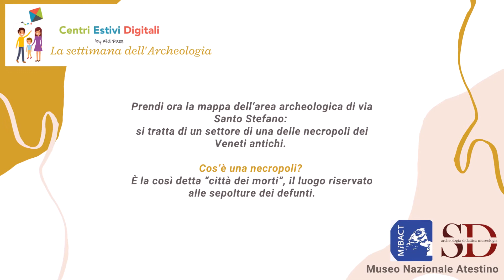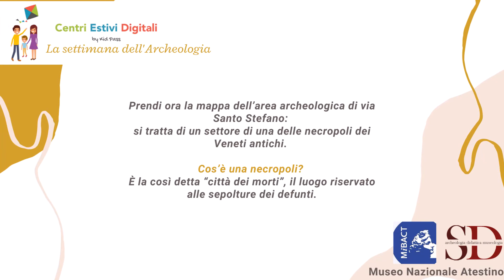DiRE | ESTE, MUSEO NAZIONALE ATESTINO_Il mito delle cavalle licofore/2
Con questo video tutorial impareremo a conoscere i famosi cavalli dei Veneti antichi, costruendo uno scheletro snodabile e completando la mappa dell’area archeologica di via Santo Stefano ad Este, musealizzata nel suo aspetto di fine VII-inizio VI secolo a.C.

E ora, …. tutti pronti per rianimare il Mito insieme

Museo nazionale Atestino, Este (PD)
Direzione regionale Musei Veneto
Via Guido Negri 9/C
35042 Este (PD)

With this video tutorial we will learn about the famous horses of the ancient Venetians, building an articulated skeleton and completing the map of the archaeological area of ​​via Santo Stefano ad Este, displayed in its late seventh-early sixth century BC aspect.

And now, …. all ready to revive the Myth together

35042 Este (PD)